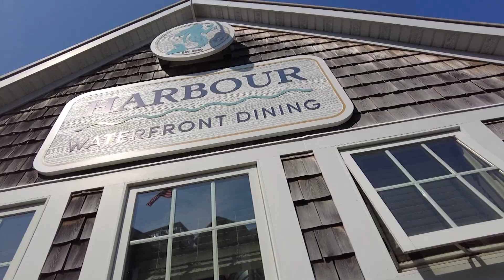Paid Content by Harbour Restaurant at Canal Square, Lewes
Fine food with a fantastic view. That's what you'll find at Harbour Restaurant at Canal Square in Lewes.